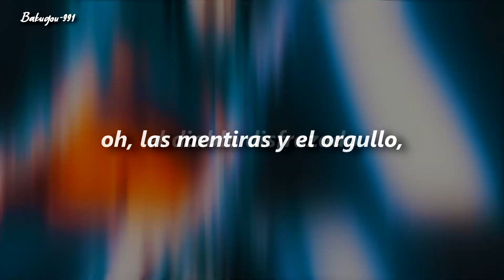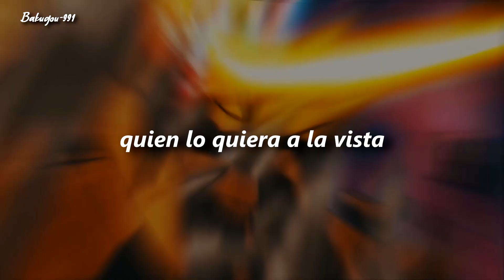Viktor Lu - Instinct (sub español)